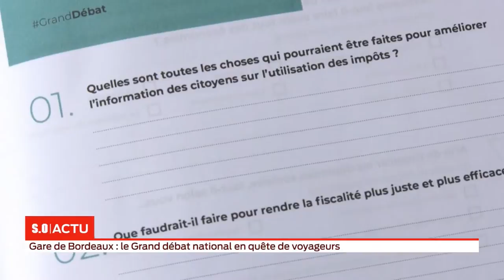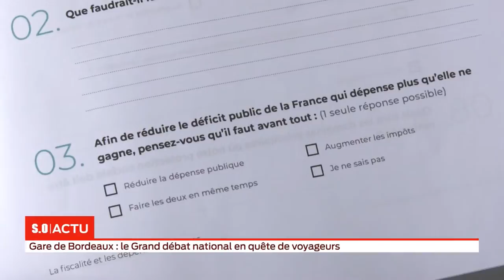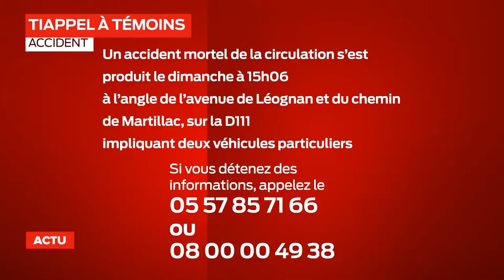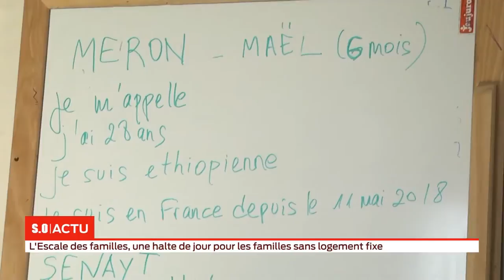La grande édition du Lundi 18 février